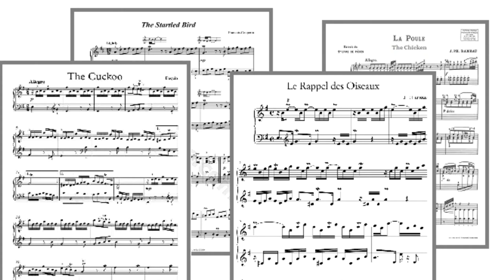Lecture: Ludwig van Beethoven - "Pastoral" Symphony No.6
Educational Lecture:
Kara Dahl Russell presents a "Pre-Concert Lecture" on the life of
Ludwig Van Beethoven and his  "Pastoral Symphony"  Symphony No. 6.  This lecture was first presented for the Mid-Atlantic Symphony Orchestra in 2017, conducted by Julien Benichou.

The performance featured within the video to click on is by the Royal Concertgebouw Orchestra conducted by Ivan Fischer:

Other Performances:  This performance of The Hanover Band conducted by Roy Goodman features period instruments, and consequently would be more in line with what audiences would have heard in Beethoven's lifetime:

Kara Dahl Russell is a regularly performing professional harpist, singer and teacher.  She is Adjunct Professor of Harp at Salisbury University and also teaches privately.